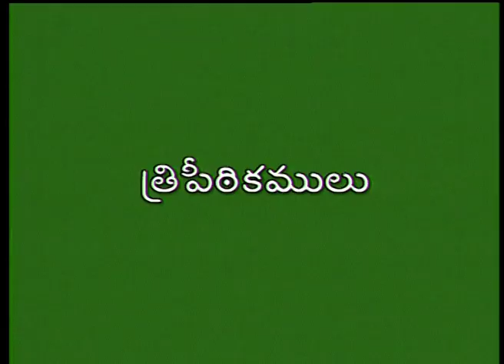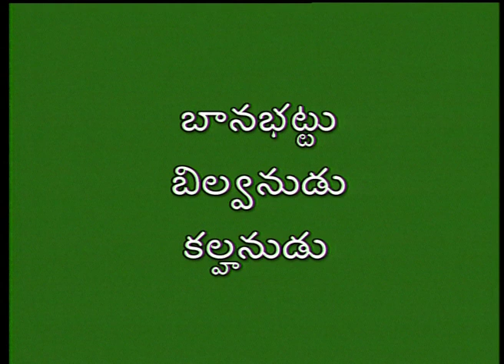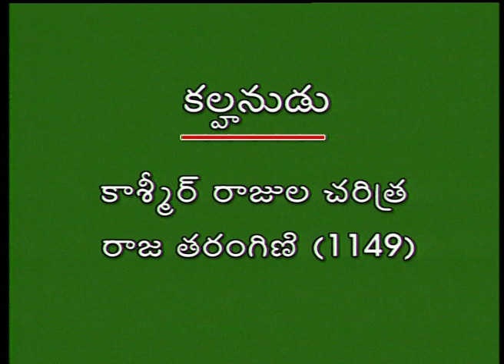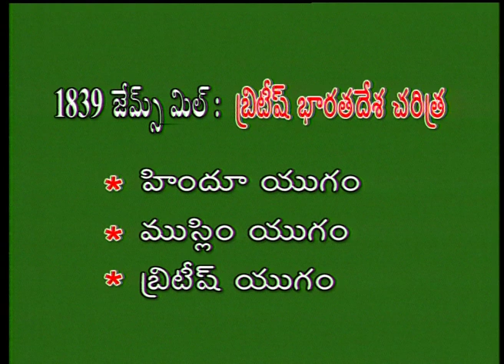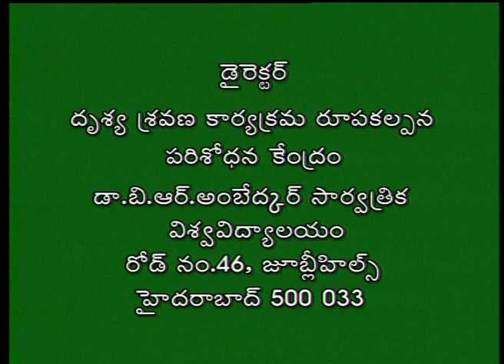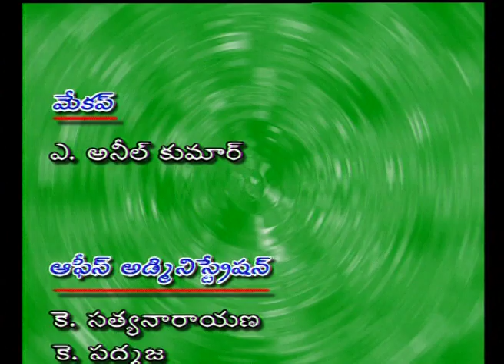BRAOU B.A 2nd/M.A 1st Year History : Pracheena, Madhya Aadunika Yugallo Bharathadesa Charitra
BRAOU B.A 2nd/M.A 1st Year History : Pracheena, Madhya Aadunika Yugallo Bharathadesa Charitra Rachanalo Parinaamaalu Oka Pariselana

Year- 1
Semester-  Semester I, PG I Year Paper I
Subject- History
Course Title- Indian and Culture from earliest time to 712CE
Expert- Archarya.V.RamaKrishnaReddy
Course Code- 121 HIS
Block No- 1
Block Name- Introduction to history
Unit No- Unit 16
Unit Name- Defination scope and significant